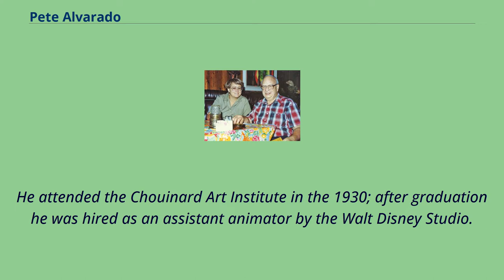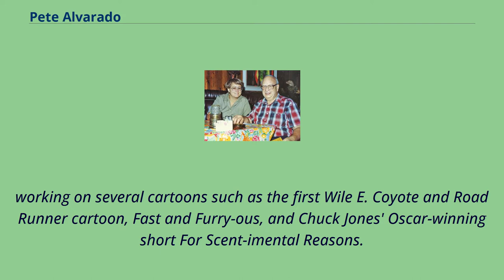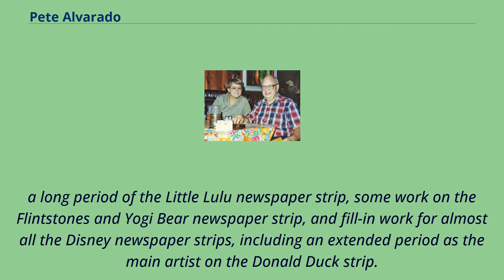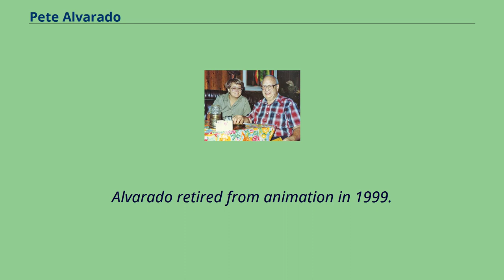Pete Alvarado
People_from_Glendale,_California
People_from_Raton,_New_Mexico
Peter J. Alvarado Jr. （February 22, 1920 – December 27, 2003） was an American animation and comic book artist.
Alvarado's animation career spanned almost 60 years.
He was also a prolific contributor to Western Publishing's line of comic books.
Alvarado was born in Raton, New Mexico, and grew up in Glendale, California.
He attended the Chouinard Art Institute in the 1930; after graduation he was hired as an assistant animator by the Walt Disney Studio.
He provided uncredited work on Snow White and the Seven Dwarves.
Around 1939 Alvarado left Disney to find work in New York City, where he provided his earliest comic book art for Funnies Inc.
, which supplied artwork for Fawcett Publications and Timely Comics （now Marvel Comics）.
Alvarado returned to California and Disney Studio in 1941.
He left Disney in 1946 to work for Warner Bros.
Animation.
Alvarado became the Background painter for Chuck Jones, and his first screen credit was on the 1947 Pepé Le Pew short, "Scent-imental Over You." He held this position until 1951,
working on several cartoons such as the first Wile E. Coyote and Road Runner cartoon, Fast and Furry-ous, and Chuck Jones' Oscar-winning short For Scent-imental Reasons.
His last work with Jones was "Scentimental Romeo" in 1951, another cartoon featuring Pepé Le Pew.
Alvarado went on to Replace Cornett Wood as chief layout artist for Robert McKimson's unit.
He left Warner Bros.
entirely and was replaced by Bob Givens in 1953.
Alvarado later joined DePatie-Freleng Enterprises after Warner Bros.
closed their cartoon division.
He worked on several Pink Panther shorts, as well as the short lived animated series Sup...